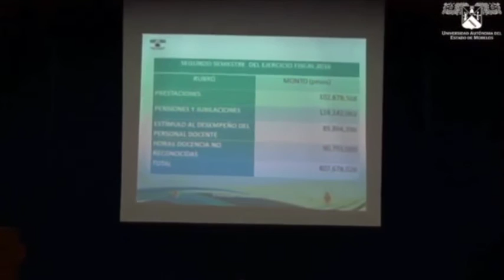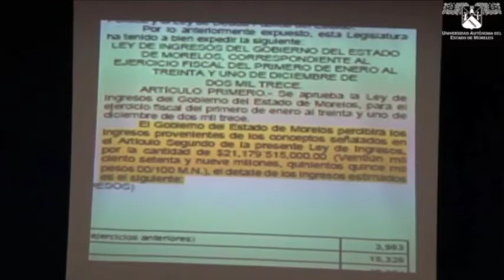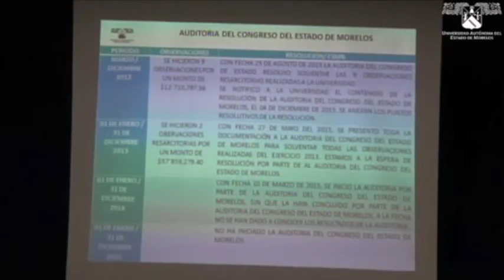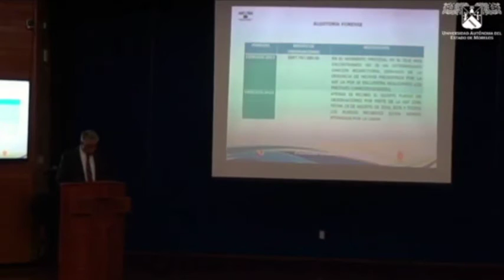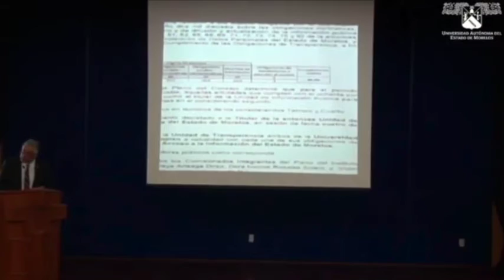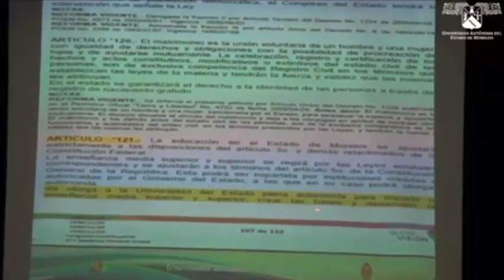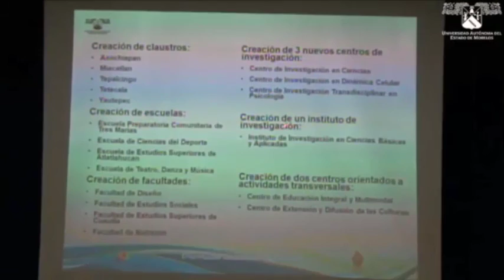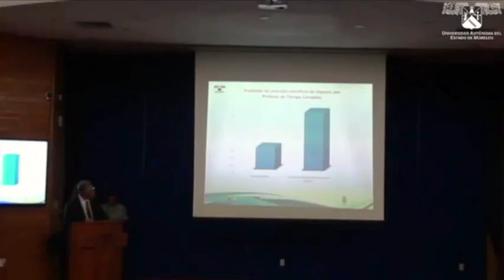Aquí está el dinero de la UAEM